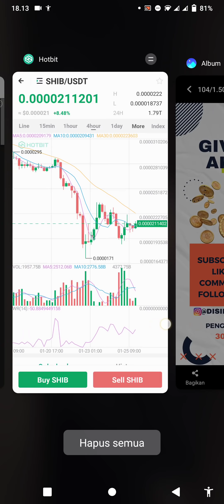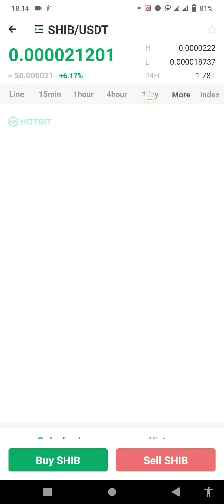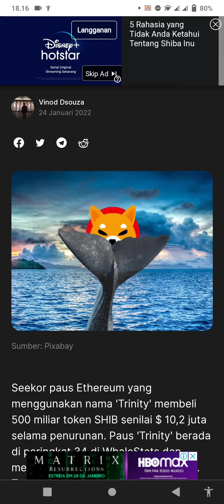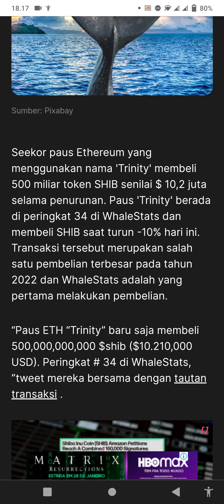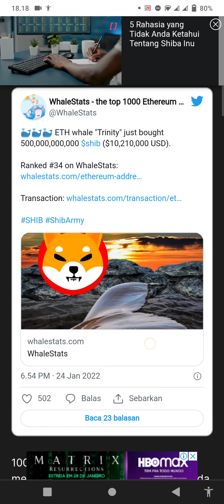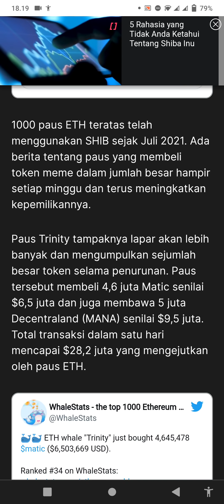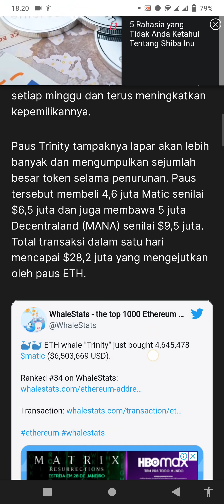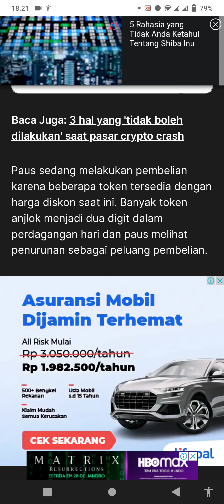BAGAIMANA SHIBA INU SEKARANG, MANTAPS KAN 💰💰💰 MENUJU CUAN🚀